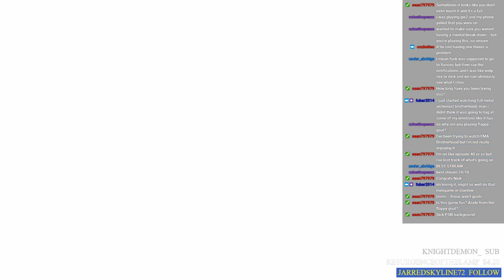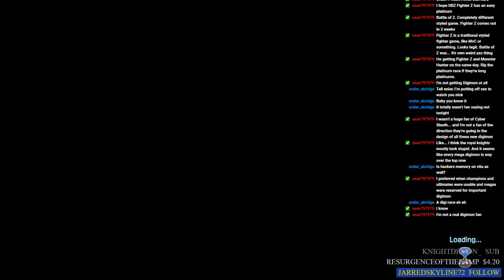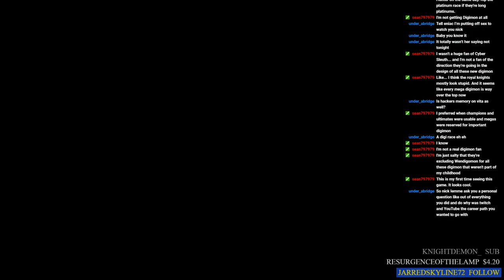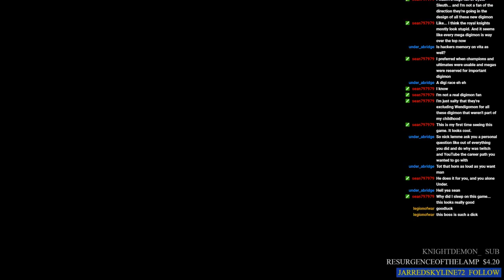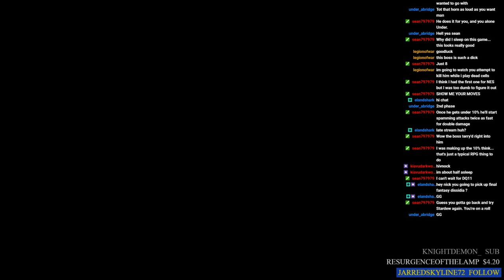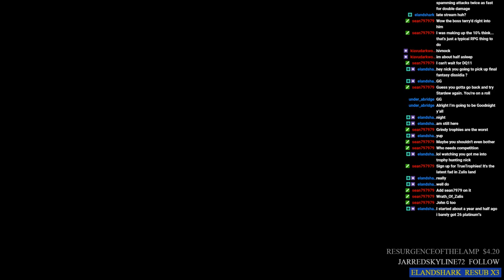Let's Platinum: Mash-up!